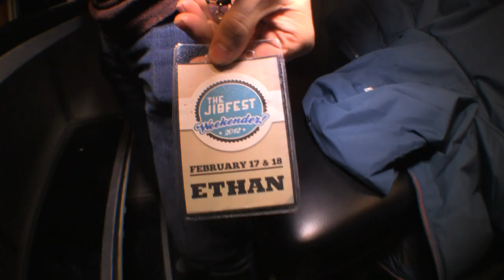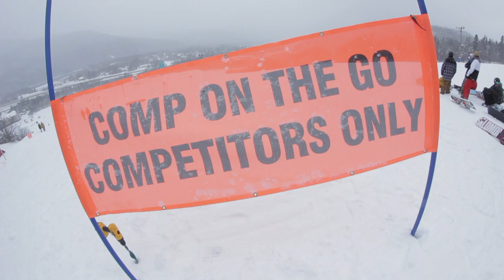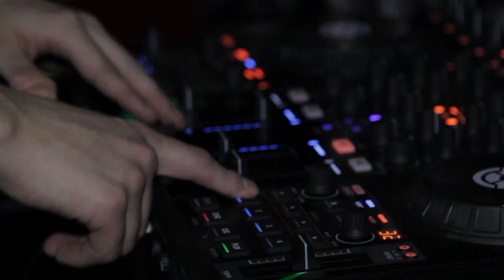The Jibfest Weekender 2012 (Official Aftermovie)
The Jibfest Weekender 2012 Recap